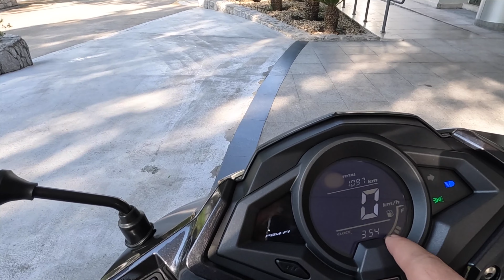Teste Ride Avaliação - A Honda Elite 125 se deu bem na cidade?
Continuando nas opções de mobilidade urbana, desta vez testei a Honda Elite 125!